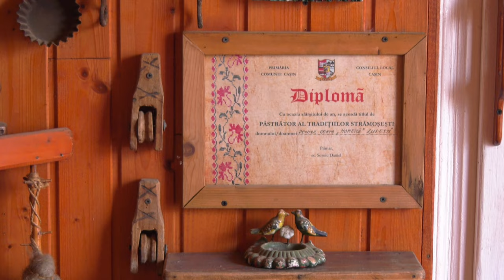HANUL LUI HOMEICĂ | M. CAȘIN - 02.05.2024